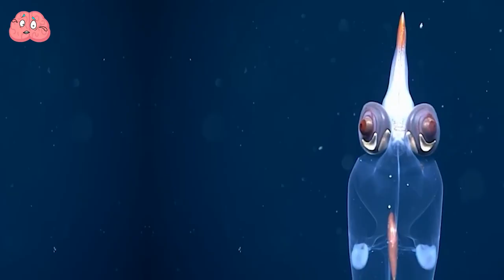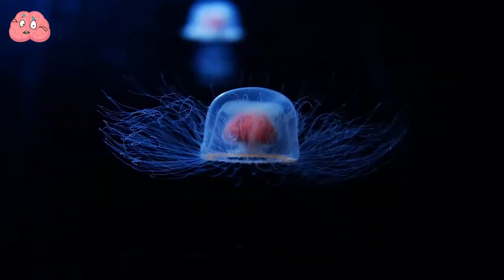You Need To See How This Fish Becomes Transparent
Did you know that you don't need superpowers or an invisibility cloak to become invisible?
Some animals have the ability to become transparent and almost invisible without any help.
These unique creatures are truly fascinating to watch. In this video, I will showcase some of these amazing animals, including fish, butterflies, and frogs that you might not have seen before.

00-00- intro
00-25- Glass Squid
01-24- Glass Octopus
02-32- Ghost Fish
03-30- Deep Sea Worm
04-35- Glasswing butterfly
05-26- Glass Frog
06-45- Transparent Snail
07-35- Golden Tortoise Beetle
08-30- Transparent Jellyfish